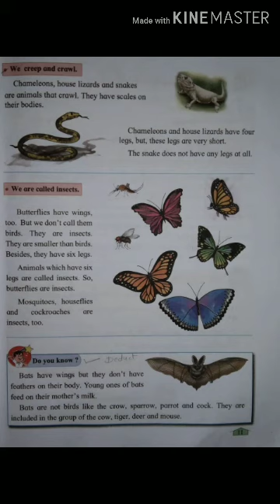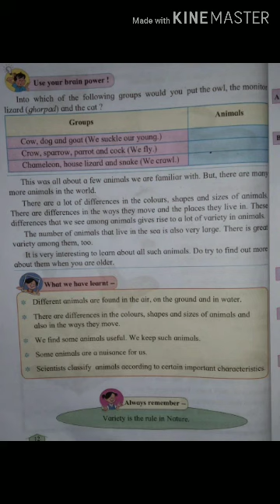EVS L no 2